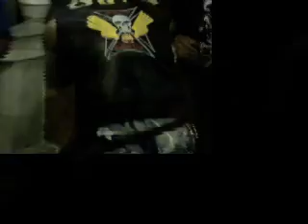II KDD Shadow Custom Club / CONCENTRACIONES #1 / MI VIDA EN MOTO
Kdd de Asturias